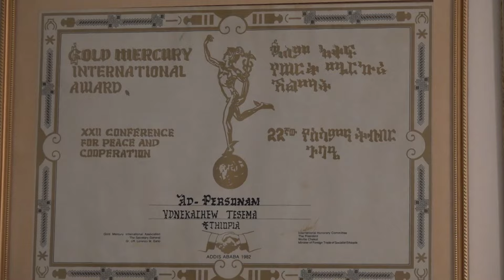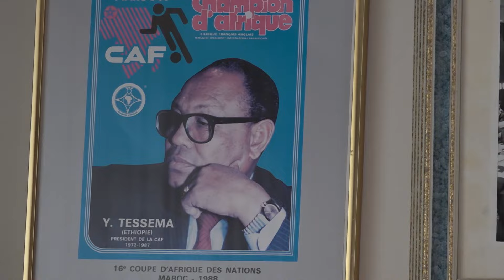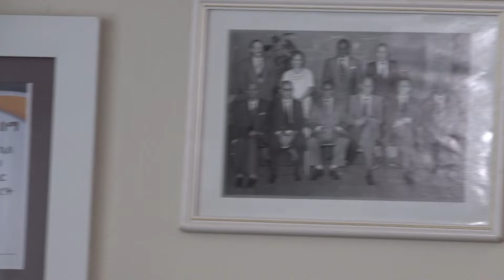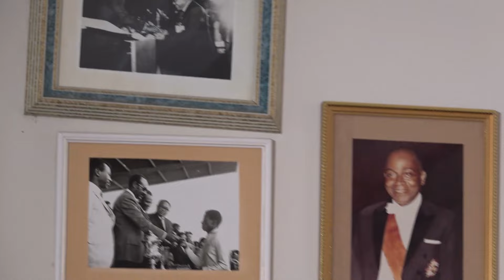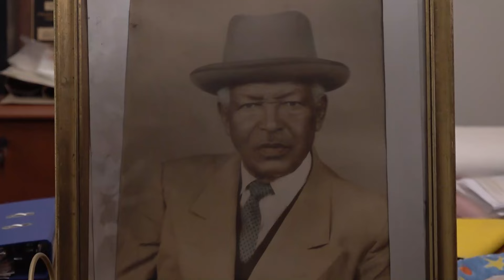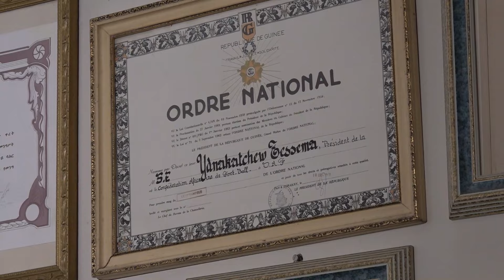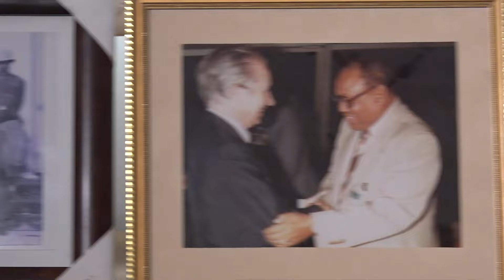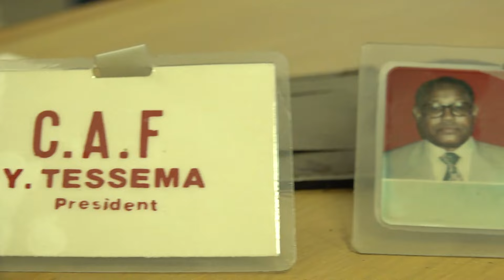ክቡር አቶ ይድነቃቸው ተሰማ ለ አለም እግርኳስ ባደረጉት አሰተዋዕጾ የተበረከተላቸው ሽልማቶች